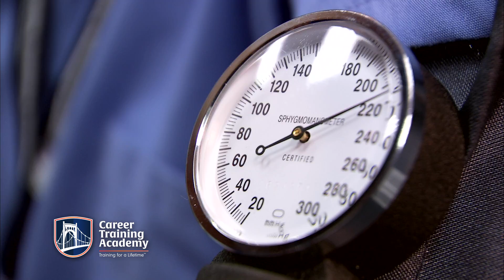S11 CTA POSTCARD 0318